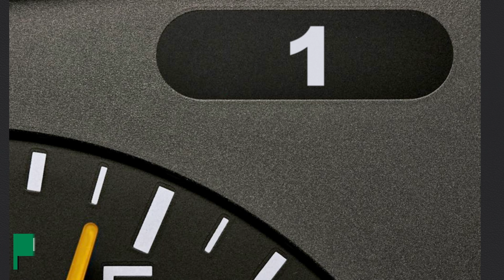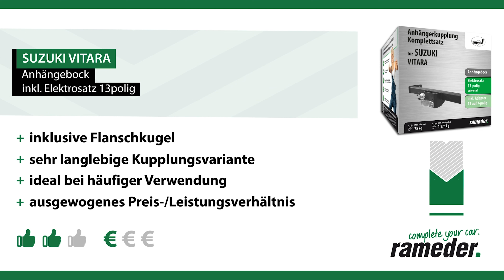Anhängerkupplung SUZUKI VITARA | AUTO-HAK Komplettsatz + Montage von Rameder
►Anhängerkupplung + Elektrosatz + Montage | SUZUKI VITARA | AUTO-HAK

Einbau, Montage und Produktvorstellung einer universal Anhängerkupplung inkl. E-Satz für den SUZUKI VITARA . Die vorgestellte AHK abnehmbar von AUTO-HAK ist bei Rameder erhältlich Das Nachrüsten der Anhängevorrichtung kann optional in einem unserer bundesweit verteilten Montagepoints von uns übernommen werden

Warum sollte ich meine Anhängerkupplung für den SUZUKI VITARA bei Rameder kaufen?
+Bestpreis-Garantie
+Maximaler Kundenservice

Ist die Anhängerkupplung von AUTO-HAK die richtige für meinen SUZUKI VITARA von SUZUKI?